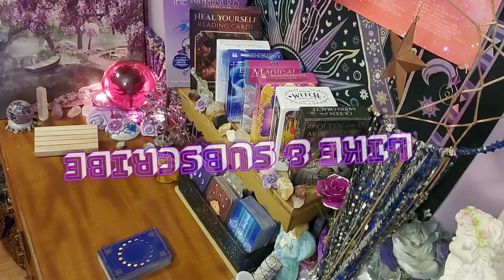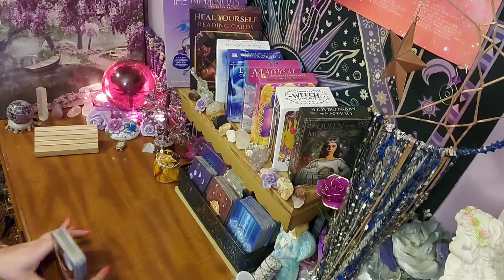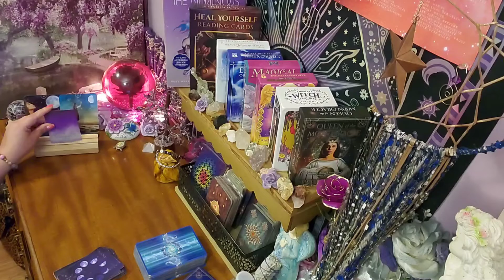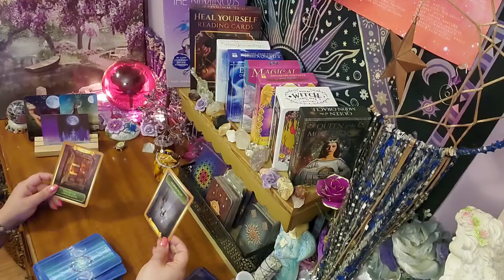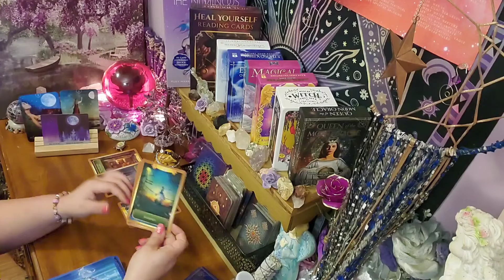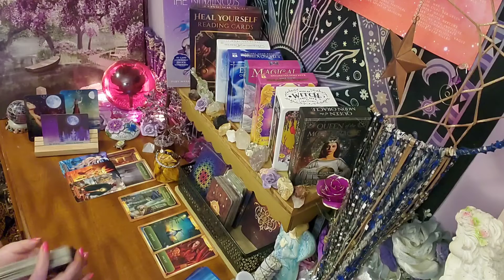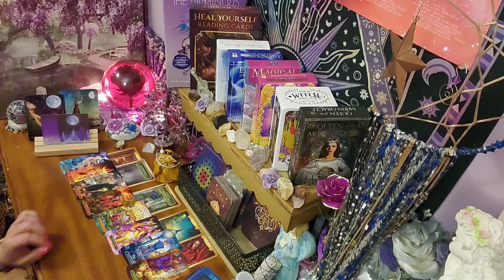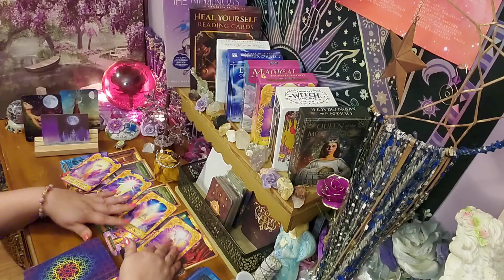Sagittarius December 2021 Bonus Reading ~ They are watching you!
They are watching you! ~ Sagittarius December 2021 Bonus Reading

This is a general guidance for Sagittarius Bonus Reading December 2021. This guidance could offer help with your spiritual healing and growth, and possibly help you view your options in a different light. This guidance is meant to help you make more peaceful and loving decisions throughout your week.

The Llewellyn Tarot